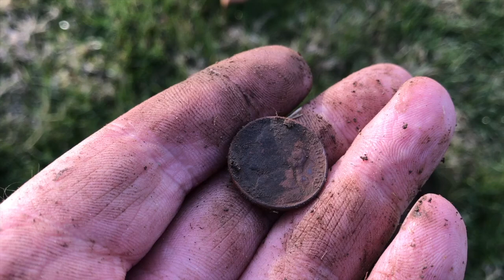Metal Detecting and stuff with Matt S4E25 A short hunt for a friend.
Equipment Used:
XP Deus
Makro Pointer
Whites TRX
Lesche
Sampson 31" Shovel
Relic Elite Pouch
Grave Digger Tombstone
Quest Headphones
Apple 7+ Camera Phone
Slick Tripod
Nokta AU Gold Finder
Minelab X-Terra 305
Bliss Tool V3

Want a Deus?

Want a Nokta AU Gold Finder?